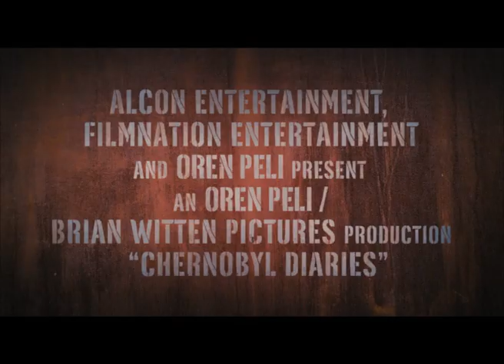Atrapados en Chernobyl - Trailer español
Derechos cedidos por Warner Bros. para su difusión.